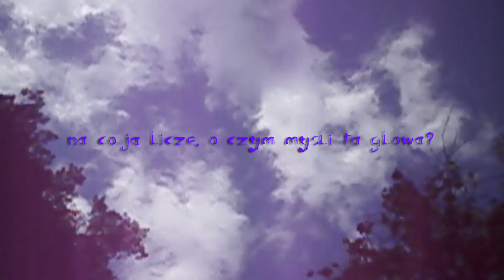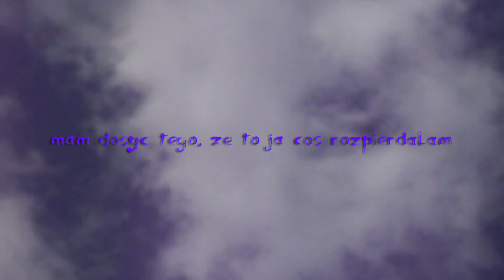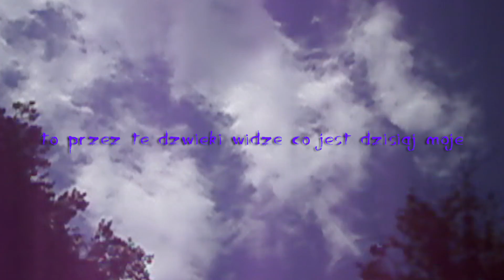YABOL - ZNAJDZ MNIE [prod. JELEŃ]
YABOL - ZNAJDZ MNIE
prod. JELEŃ

ZNAJDZ MNIE